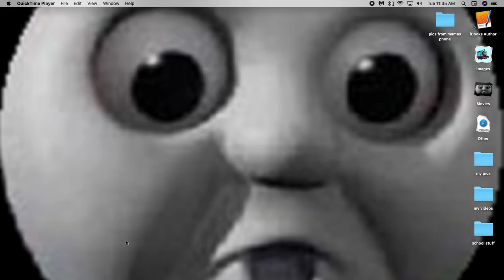Cardy's Whistle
credit me or cardy if you wanna use this